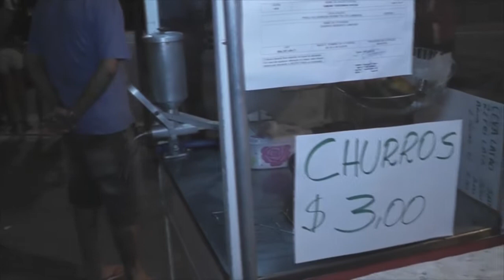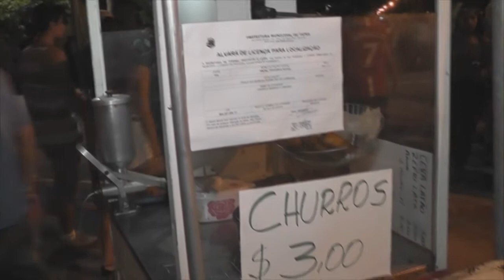VENDEDORES AMBULANTES FATURAM COM CARNAVAL